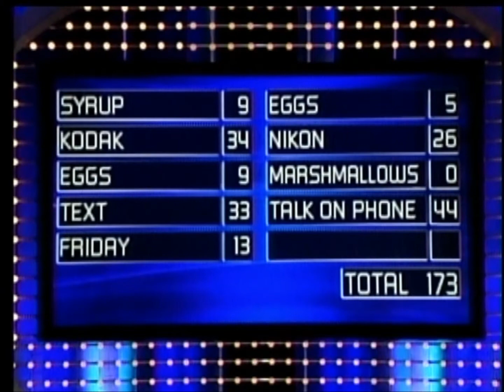Balco Beefcakes Summer 2011 Karate Kid Full Length Feature Film